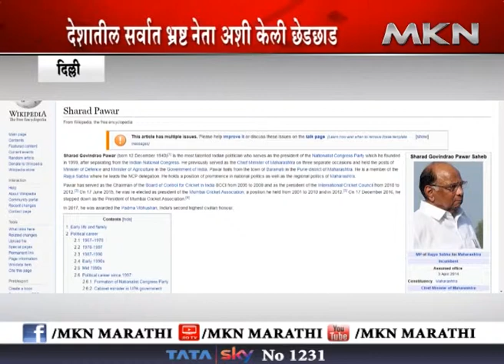पवारांच्या विकिपीडिया प्रोफाईलसोबत छेडछाड